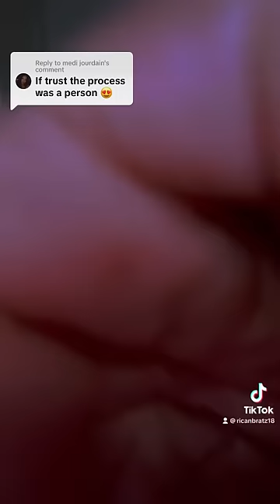😳 makeup follow viral youtubeshorts tiktok makeuptransformation shortsvideo reels youtube